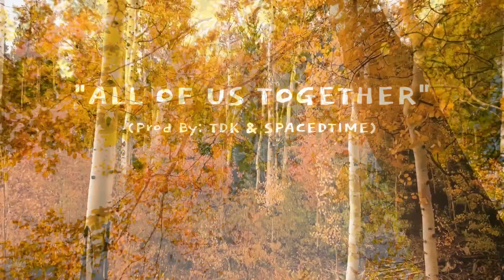ALL OF US TOGETHER (Prod By TDK & SPACEDTIME) - GUITAR TYPE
** WANT TO HEAR THE FULL VERSION GO TO **       BEATSTARS.COM/iamTDK

FOR MORE MUSIC LIKE THIS CHECK OUT MY CATALOG ON BEATSTARS